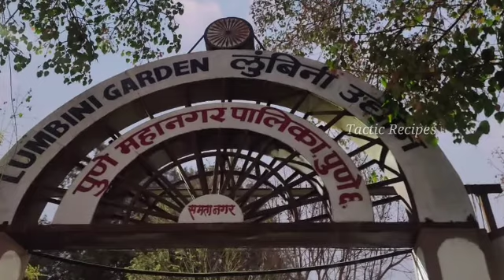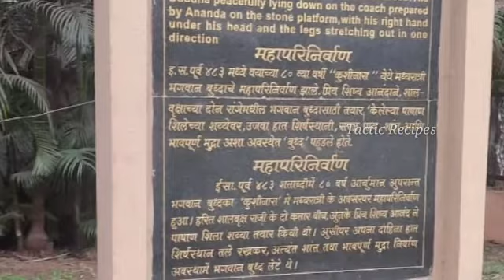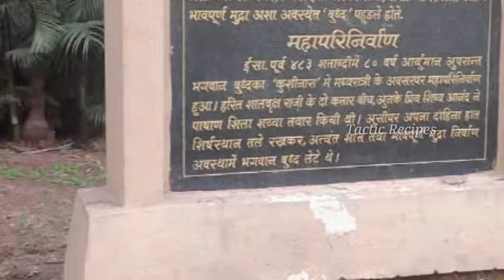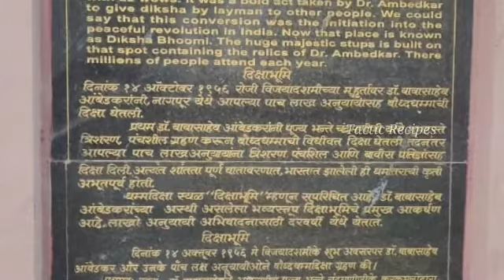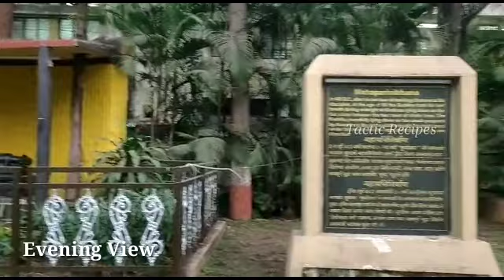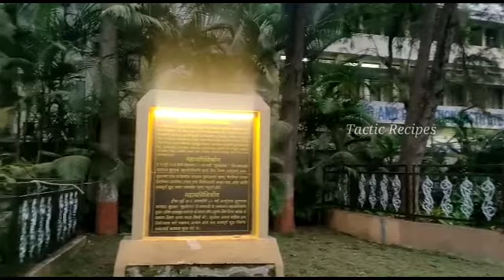Lumbini Park Pune | Small Children Park